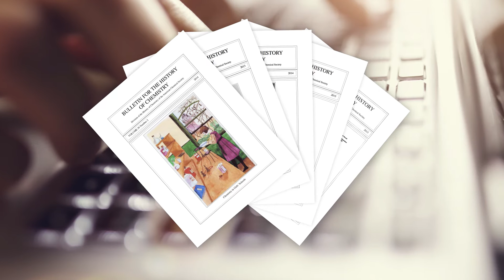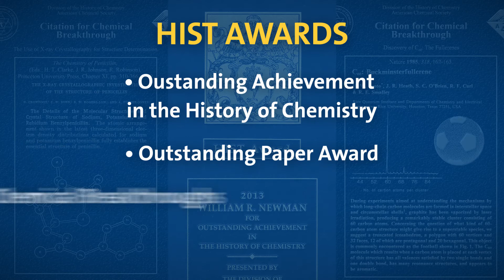Division of the History of Chemistry (HIST)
"We love to find diverse examples of chemists who have made a difference and to portray scientists as human beings," says Carmen Giunta 20 year member of the Division of the History of Chemistry (HIST). HIST is a crossroad between chemistry and the humanities, and this division discusses, educates and writes about the science in more widely accessible language than specialist journals. Learn more about HIST and ACS membership